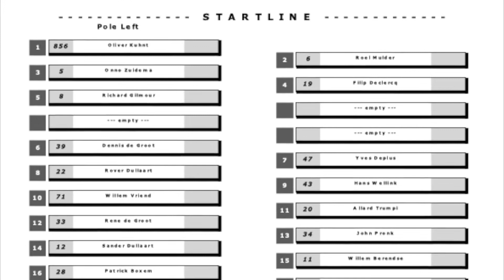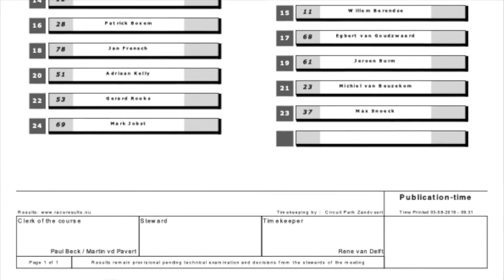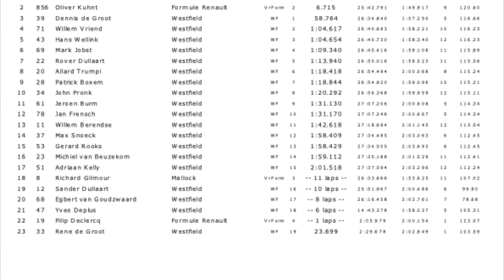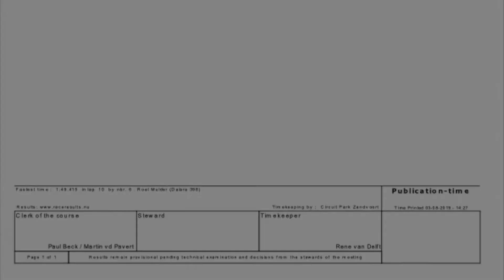Zandvoort / Event 5 / Race 1 / Jan Frensch / 030819 / Westfield Cup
De 1e race van 2019 dat we weer instappen. Nieuwe auto, nieuwe kansen, nieuwe problemen...

Het torretje wordt doorlopend na 2 tot 3 rondjes te warm en knijpt dan vermogen. Last minute werd dan ook besloten om de radiateur toch maar te vervangen. Je moet toch iets!

Daardoor kwamen we te laat bij het opstellen en mochten we vertrekken uit de pitstraat. Na wat gezellig gebabbel met de altijd vriendelijke marshals kwam de meute langstromen en ging het licht op groen.

In de wetenschap dat we geen potten zouden kunnen gaan breken gingen we vol goede moed de lege baan op. Helaas liep het in de 2e ronde allemaal anders dan gepland.

Een vrij formule auto lag op zijn kop in het scheivlak en de consternatie was maximaal. Hij begon namelijk vlam te vatten!

Vol gas kwamen we op de blinde bocht die werd gemarkeerd door heftig gezwaaid dubbel geel. Na de reactietijd en het besef moest er maximaal worden geremd en werd ternauwernood een collega Westfield rijder ontweken...

Bespaar jezelf commentaar want we hebben ruim voldoende zelfkennis om ons te realiseren dat we door het oog van de naald zijn gekropen. De coureur van de vrije formule auto maakt het nu gelukkig naar de omstandigheden goed. Daar worden we wel blij van!

🚗 Event 5 Race 1
🇱🇺 Zandvoort

📅 3 augustus
🎩 Jan Frensch
🏎 Jan Stakenburg MotorSport
📹 Vóór GoPro Hero7 Black Edition / Achter GoPro Hero7 Black Edition